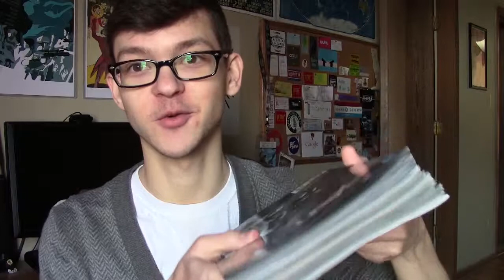Mike | Media and a Weak Beard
Mike kicks off the Spring Break playlist with three things we can all relate to: sleep, time to read, and dreams of getting things done.

Visit Lewis elsewhere on the web!